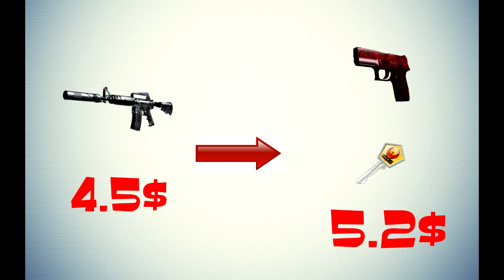Trade Offers | От запрещённого до НОЖА | Сезон 2! #3 КОНЕЦ СЕЗОНА!